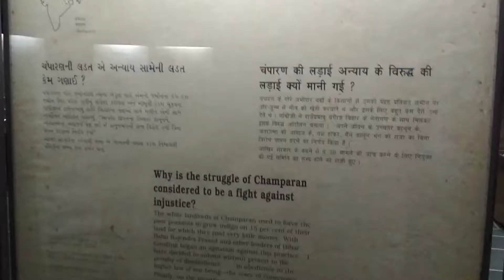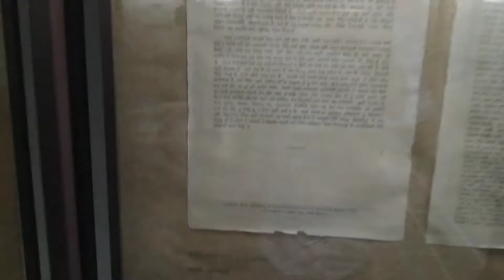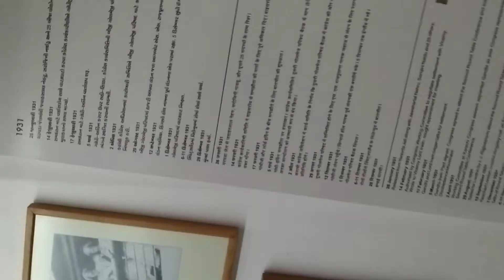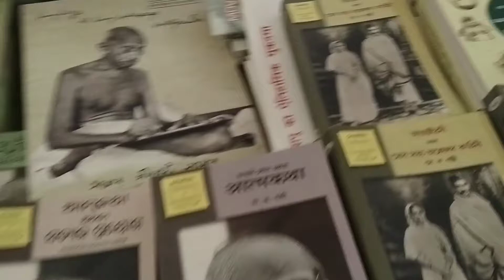साबरमती(गांधी आश्रम)में घूमते समयpopat ho gaya Full vlog#dailyvlog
Sabarmati aashram
Sabarmati aashram Ahmedabad
Sabarmati ashram vlog